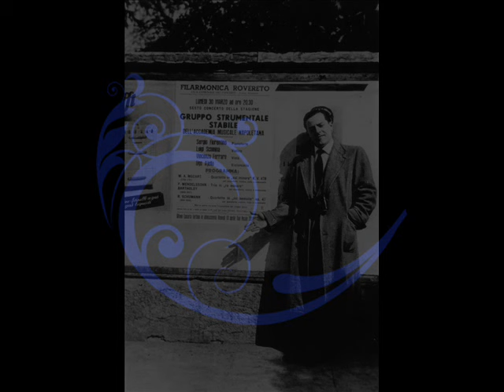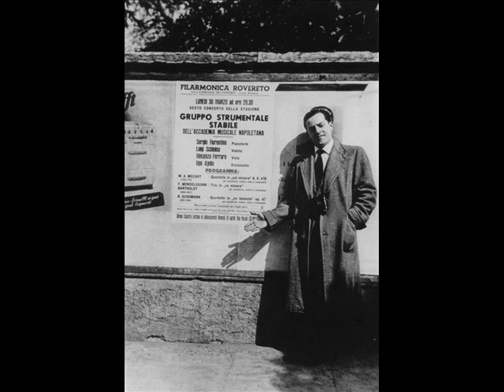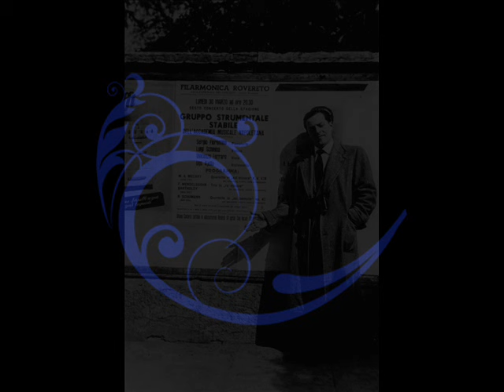Sergio Fiorentino performs Chopin, Complete Etudes (1954-1962)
Recorded : Op  10: 8 January 1962 London, Greenwich Borough Hall
Op 25: 4 March 1959 London, Hornsey Town Hall
3 Nouvelles Etudes : 14 October 1954 London, Conway Hall

12 Études op. 10
0:00 :  no 1 en ut majeur
1:49 : no 2 en la mineur
no 3 en mi majeur
no 4 en ut dièse mineur
no 5 en sol bémol majeur
no 6 en mi bémol mineur
no 7 en ut majeur
no 8 en fa majeur
no 9 en fa mineur
no 10 en la bémol majeur
no 11 en mi bémol majeur
no 12 en ut mineur

12 Études op. 25
no 1 en la bémol majeur
no 2 en fa mineur
2.3 no 3 en fa majeur
2.4 no 4 en la mineur
2.5 no 5 en mi mineur
2.6 no 6 en sol dièse mineur
2.7 no 7 en ut dièse mineur
2.8 no 8 en ré bémol majeur
2.9 no 9 en sol bémol majeur
2.10 no 10 en si mineur
2.11 no 11 en la mineur
2.12 no 12 en ut mineur

Trois nouvelles Etudes
1.1 nº 1 en fa mineur
1.2 nº 2 en la bémol majeur
1.3 nº 3 en ré bémol majeur